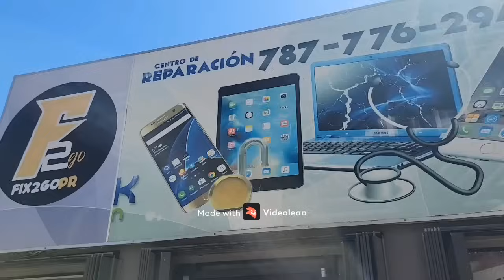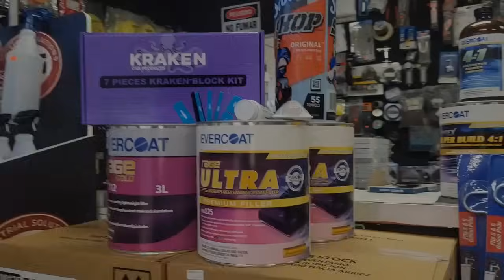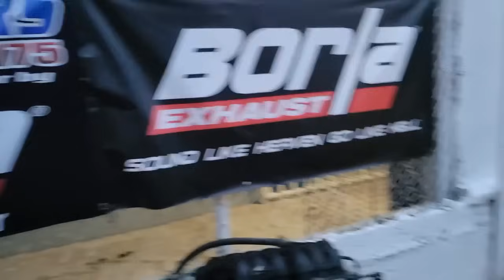Me donaron Motores V6 sato para el Technica en Junker Bairoa Caguas 🇵🇷